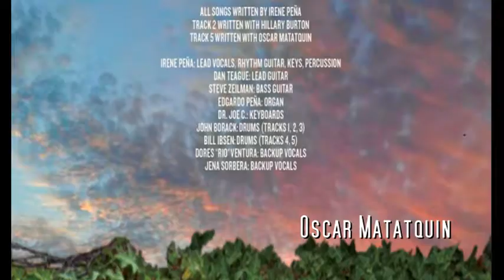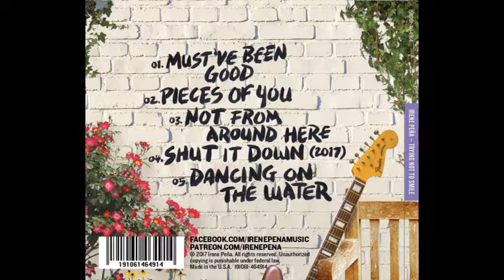"Trying Not To Smile" - Anatomy of My New CD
Behind the scenes. Behind the music. Making a CD.
So many wonderful people made this CD come to fruition.
Find out who is behind making my music sound so good. I am so proud of this project!

Not credited in this video is easydisc.net, who produced the short run of CDs that I ordered.  Working with them, on my budget, was exactly appropriate.  If you would like to know more about my experience with this company, please let me know.